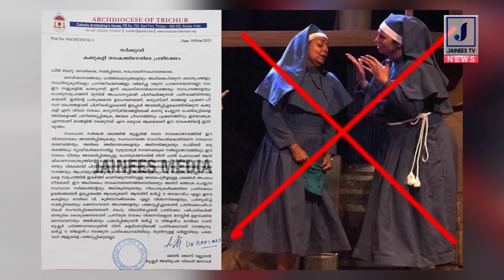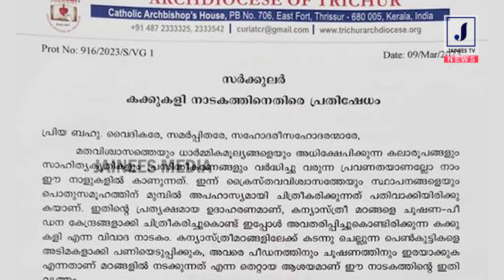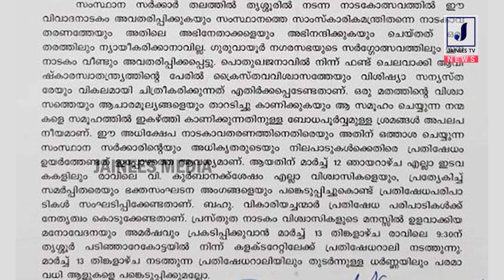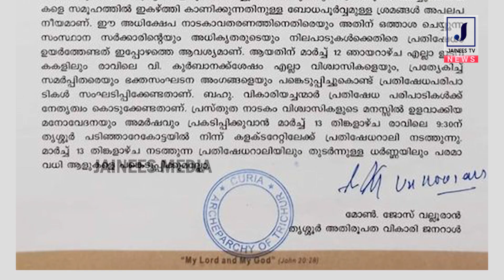കന്യാസ്ത്രീകളെ അവഹേളിക്കാന്‍ പൊതുഖജനാവില്‍ നിന്ന് ഫണ്ട്... പ്രതിരോധം കനപ്പിച്ച് തൃശൂര്‍ രൂപത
കന്യാസ്ത്രീകളെ അവഹേളിക്കാന്‍
 പൊതുഖജനാവില്‍ നിന്ന് ഫണ്ട്
പ്രതിരോധം കനപ്പിച്ച്  തൃശൂര്‍ രൂപത
പ്രതിഷേധറാലി
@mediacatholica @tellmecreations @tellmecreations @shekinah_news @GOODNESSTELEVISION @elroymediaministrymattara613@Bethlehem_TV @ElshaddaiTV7